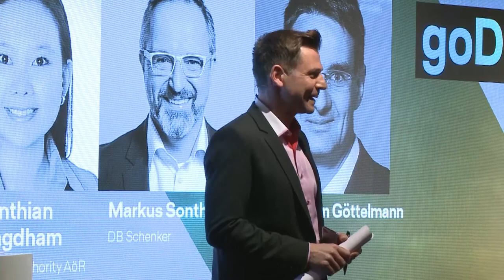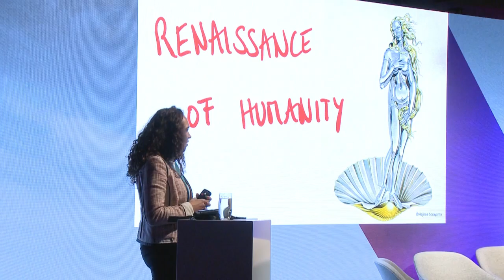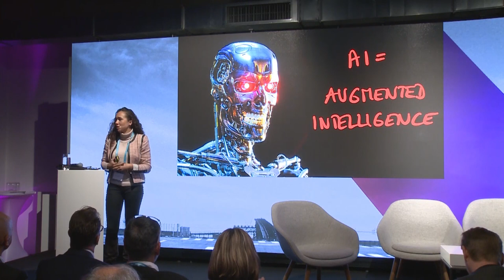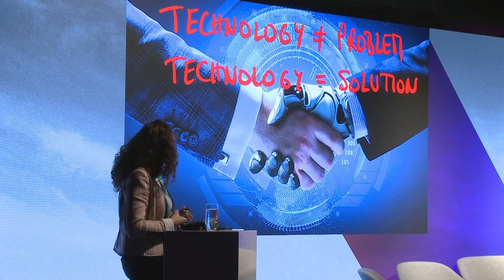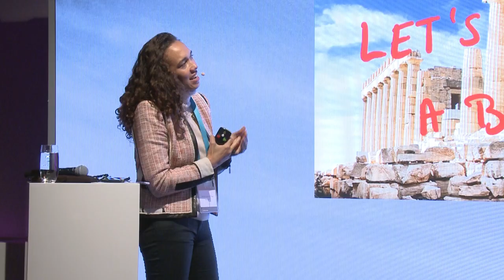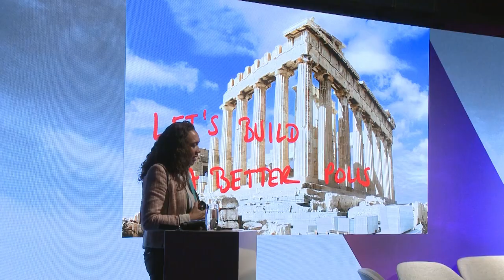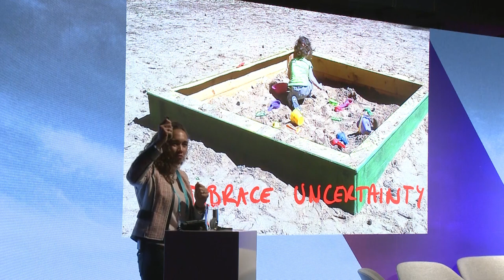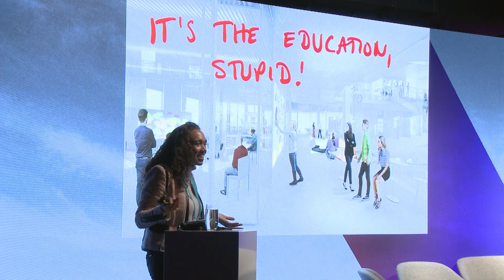Renaissance of humanity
Renaissance of humanity: Find out about how data, its applications and the human factor are intertwined in our Cargo Talk by Nicole Büttner, founder of DataQuotient.